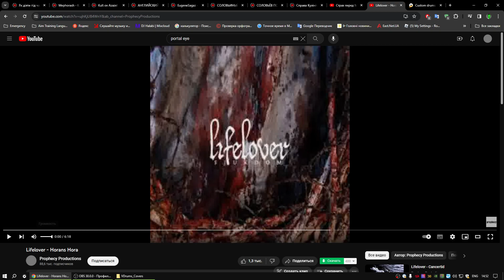VirtualDrumming.com = Lifelover - Horans Hora (Drum Cover)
Virtualdrumming.com
* I have The War In My Country = No War Save Ukraine / Stop Russia Stop Putin *
I'm using SVEN KB - G9500